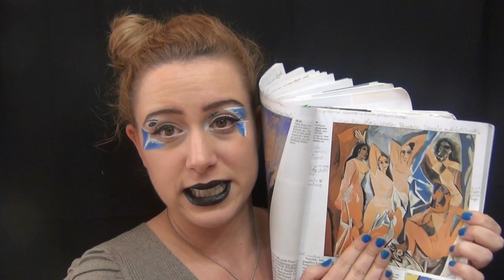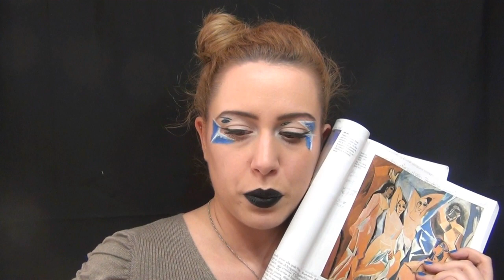Make-art: "Les Demoiselles d'Avignon" Picasso inspired make-up tutorial [feat. Mikeligna]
Al prossimo make-art!